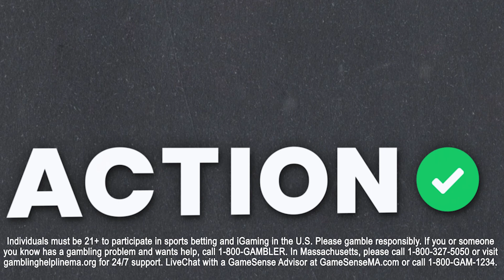Top 3 CFB Player Props To Bet for NCAA Football Week 7! College Football Picks & Predictions | BBOC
Action Network's Tim Kalinowski gives out his favorite College Football Week 7 player prop bets on Big Bets on Campus presented by BetMGM!